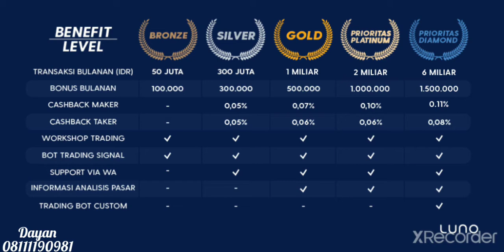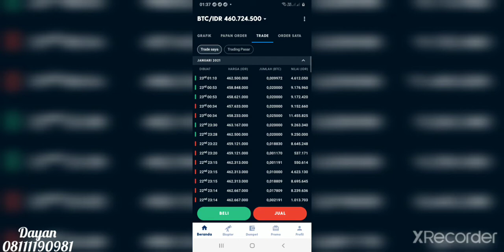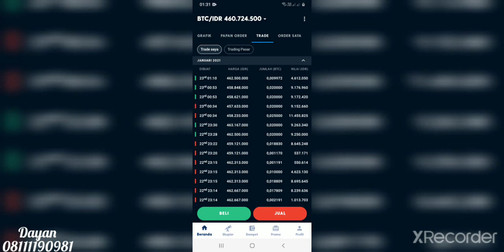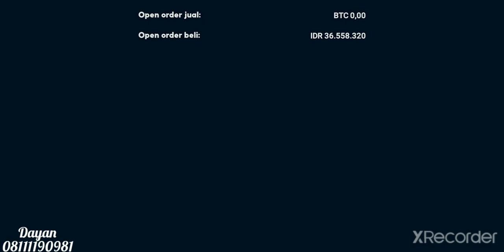work from home | bitcoin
Anda trader yang suka tantangan berhadiah? Bosan trading aset yang itu-itu saja? Saatnya Anda trading Bitcoin dan gabung program VIP Invitation LunoRewards!

Bitcoin aset yang cocok untuk trading saat pandemi!

Apakah Anda tahu bahwa Bitcoin merupakan aset yang paling dicari di masa pandemi? Di saat market crash akibat pandemi, Bitcoin muncul di jajaran aset yang pergerakannya paling stabil. Jangan mau ketinggalan! Ini adalah saat yang tepat bagi Anda - trader profesional, untuk memasukkan aset kripto seperti Bitcoin ke dalam portofolio trading Anda. Lewat program VIP Invitation kami, pengalaman trading Bitcoin Anda akan semakin mudah dengan hadiah melimpah!

Apa itu VIP Invitation?

VIP Invitation adalah program eksklusif dari Luno bagi trader atau non-trader yang ingin menjadi member VIP Luno (LunoRewards) untuk mendapatkan banyak benefit dari LunoRewards.

Benefit menjadi member VIP

Berikut benefit yang bisa Anda dapatkan dengan menjadi VIP member

Potensi bonus bulanan hingga 30 juta Rupiah

Komisi (cashback) dari setiap transaksi jual/beli atau trading Anda hingga 0.11%

Akses gratis ke workshop trading Luno

Trading signal bot gratis

Informasi analisis pasar mingguan dari Arcane Research

Layanan pelanggan VIP melalui Whatsapp

Benefit yang akan Anda dapatkan tergantung pada level atau volume transaksi Anda

Jika Anda daftar VIP invitation sekarang dan memenuhi persyaratan, Anda akan langsung mendapat benefit di bulan ini juga dan level Anda akan kami naikkan satu level di atasnya!

Contoh: Anda memilki volume transaksi IDR 100 juta / bulan di platform / kelas aset lain dan telah mendaftar program VIP Invitation. Jika dilihat dari tabel LunoRewards di atas, maka Anda tergolong ke dalam level BRONZE. Namun, khusus untuk Anda peserta VIP Invitation, maka level Anda akan kami naikkan menjadi SILVER. Anda pun berhak mendapat semua benefit di level tersebut berupa bonus bulanan IDR 300,000, cashback maker dan taker masing-masing 0.05%, workshop trading, bot trading signal, layanan VIP via Whatsapp.

Syarat dan kriteria

Berikut ini adalah persyaratan utama untuk daftar VIP Invitation

Anda yang belum pernah menjadi pelanggan Luno sebelumnya.

Memiliki minimal satu portofolio (misalnya; saham, forex, dan reksadana), atau pernah trading atau investasi di bursa (exchange) aset kripto lainnya.

Total volume transaksi (jual/beli) Anda di aset atau platform lain minimal IDR 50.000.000 dalam satu bulan.

Cara daftar VIP Invitation

Isi form dengan cara klik tombol DAFTAR di bawah.

Mohon sertakan data dan screenshot volume transaksi 30 hari Anda di platform trading/investasi Anda (wajib) saat isi form.

Tim Luno akan menghubungi Anda untuk konfirmasi pendaftaran dan level Anda (jika memenuhi syarat dan kriteria) maksimal dalam 1 minggu.

Anda berhak mendapatkan benefit eksklusif ini selama 3 bulan**. Setelah 3 bulan, level Anda akan disesuaikan mengikuti level (tier) LunoRewards Anda.

**Di bulan ke-2 dan ke-3, Anda harus melakukan transaksi minimum di level Bronze (IDR 50 juta) untuk tetap mendapatkan benefit Level VIP yang Anda dapatkan saat mendaftar ke program VIP Invitation. Jika Anda transaksi Anda tidak dapat mencapai minimum transaksi tersebut, kami akan tetap memberikan benefit Level Bronze untuk Anda.

Extra bonus referal

Anda sudah menjadi pelanggan Luno dan ingin mendapatkan bonus dari program ini juga? Undang teman atau kerabat Anda sekarang untuk gabung jadi VIP member kami lewat program ini.

Jumlah bonus

Jika teman atau kerabat Anda berhasil daftar (referral)* dan menjadi member VIP dengan level Silver, Gold, Platinum, atau Diamond, Anda berhak mendapatkan hadiah senilai:

IDR 300,000 untuk referral Diamond

IDR 250,000 untuk referral Platinum

IDR 200,000 untuk referral Gold

IDR 150,000 untuk referral Silver

*Saat teman atau kerabat Anda daftar, mohon pastikan mereka memasukkan nama lengkap Anda di form daftar bagian “Apakah Anda direkomendasikan oleh pelanggan Luno? Jika ya, masukkan nama lengkapnya.”

PENTING:

Luno tidak akan pernah meminta Anda memungut dana apapun untuk keperluan program kami.